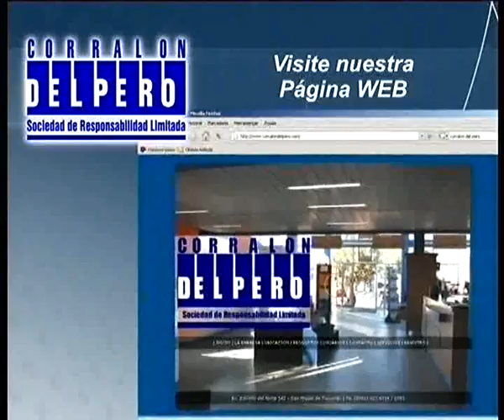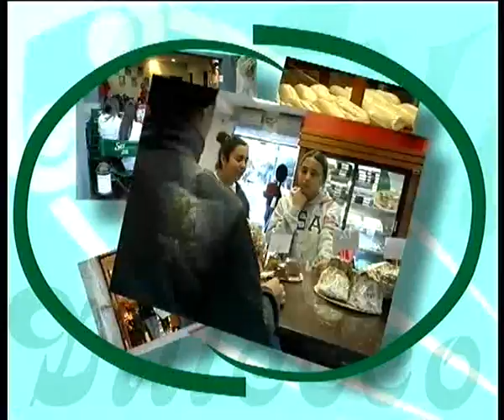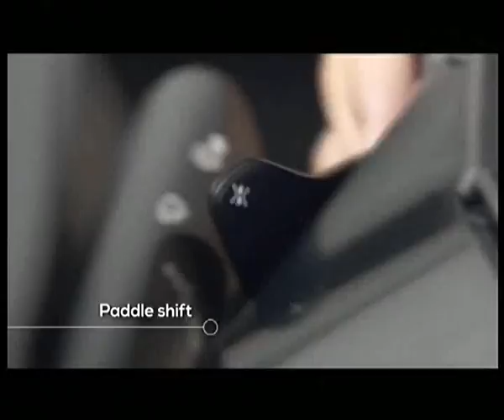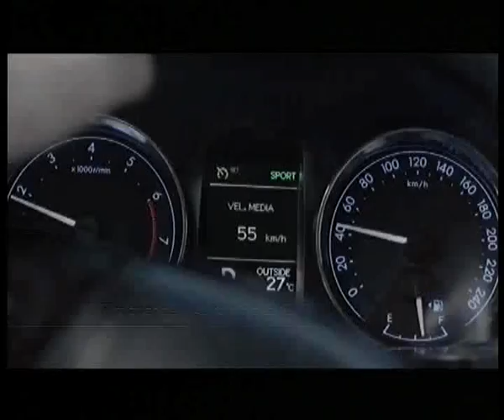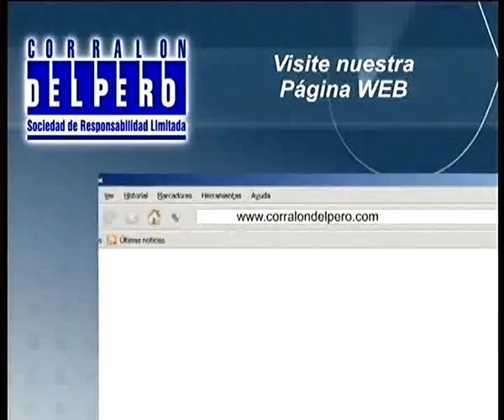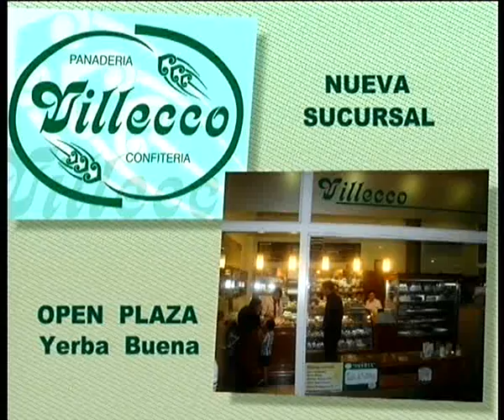Nuestro Rugby 14:09:14